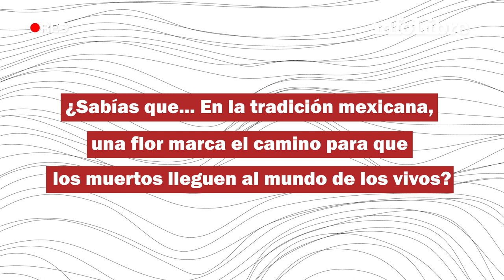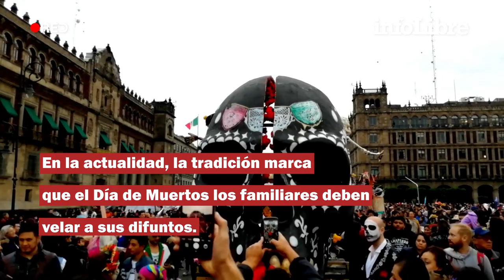En méxico, una flor marca el camino para que los muertos vuelvan con los vivos | ¿Sabías qué...?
Cada año se cosechan en el país cerca de 14.000 toneladas de la flor de Cempasúchil, que genera un volumen de negocio de 43 millones de pesos. Según la tradición azteca, guía a los difuntos en el camino de vuelta a sus ciudades desde el más allá durante la celebración del Día de Muertos.